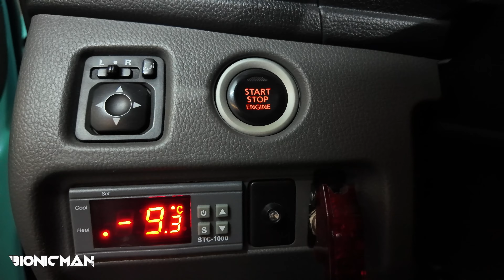TOYOTA HILUX ON STEROIDS!